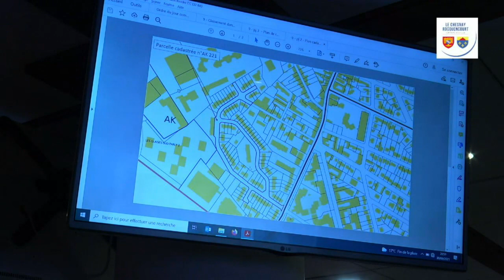30 septembre 2021 Conseil municipal LE CHESNAY ROCQUENCOURT rediffusion